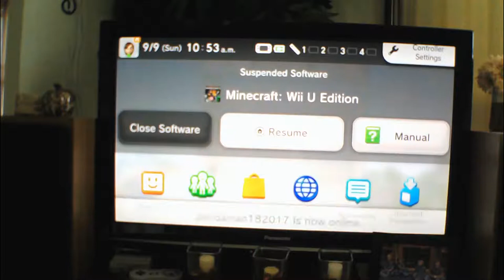Good morning! Lets play some video games!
It's morning, It's cold out, looks like winters coming early this year! :D It's the perfect time to play some video games!
So get comfy in a blanket and maybe some cozy pajamas, get yourself a hot chocolate, then lets get ready for some video games!